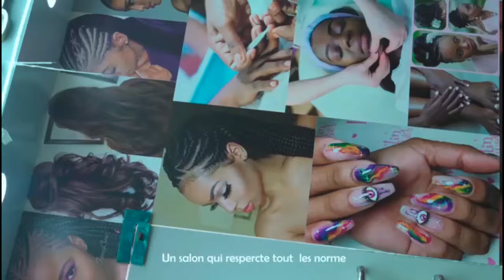NDIKA:PASTEUR JOHN AFFAIRES YA BA TSHELL BALEKI BASI YA NDAKU NA TENDRESSE RANDO EZA MABE MAKASI